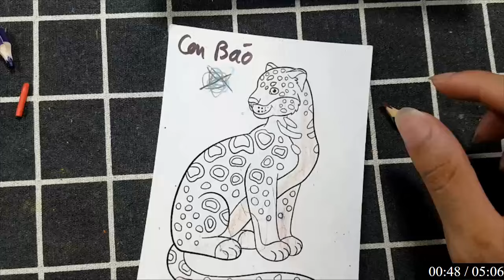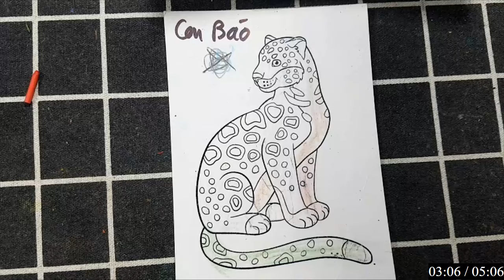GoodDiY | Hôm nay mình sẽ hướng dẫn mọi người vẽ và tô màu "CỪU CON VUI NHỘN."